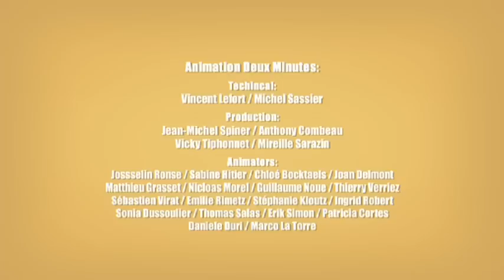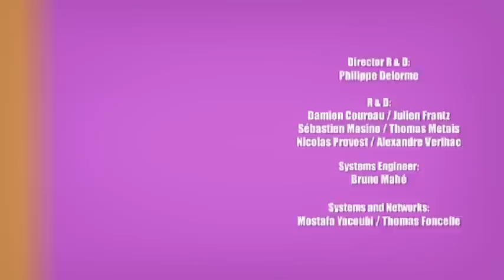Pat and Stan | My Friend Helmut (Episode 15)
Welcome to the world of Pat and Stan!

Stan is listening to music full blast, which annoys Pat. He's worried about keeping things quiet for Helmut. When Pat gets locked out of the house, Stan doesn't hear him banging on the door or ringing the doorbell.

Q: What do you get if you cross a happy go-lucky hippo with a fun-loving yet cynical dog?
A: Pat and Stan -- comedy superstars of TV and Internet!